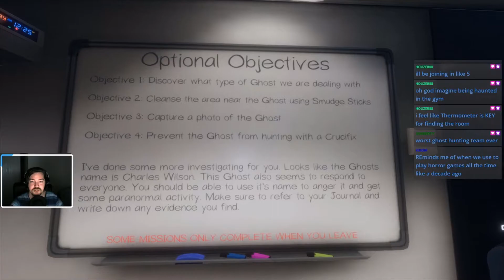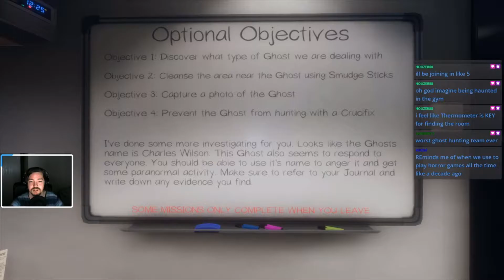Charles Wilson; Axe Murderer [Phasmophobia] #5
The gang bites off more than they can chew in this SPOOOOKY mess.

Share if you're feeling very generous!